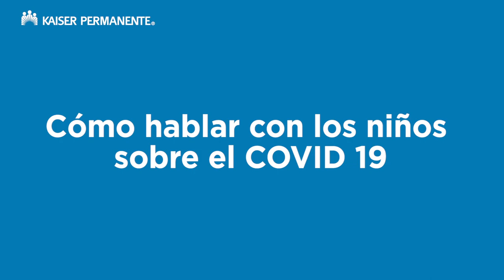¿Cómo hablar con los niños sobre el COVID-19? | Kaiser Permanente